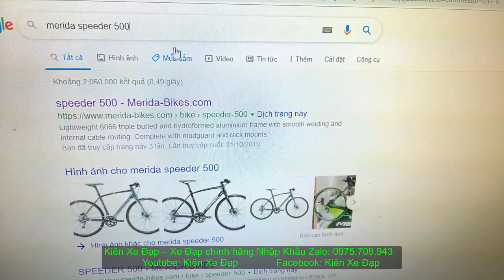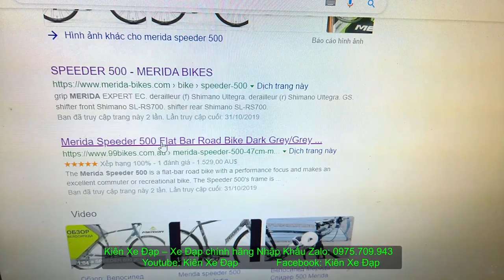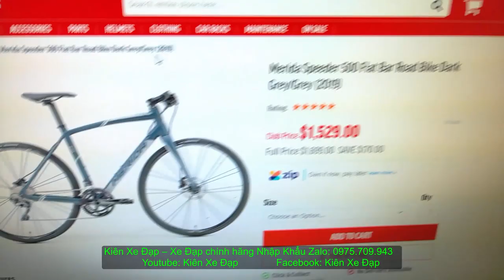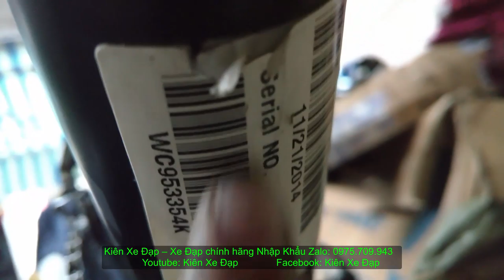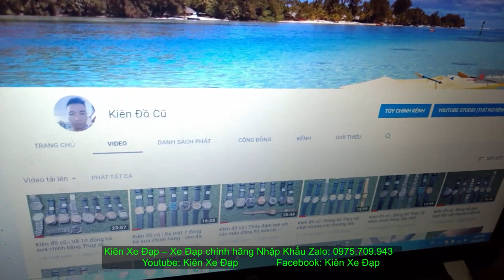Kiên Xe Đạp (ĐÃ BÁN) ĐẲNG CẤP NHẤT Touring Merida Speeder 500 model 2019 group Ultegra 0975709943